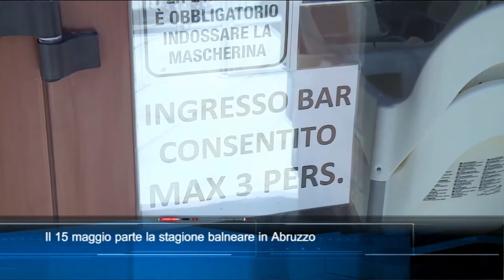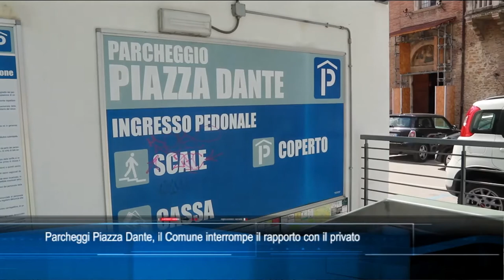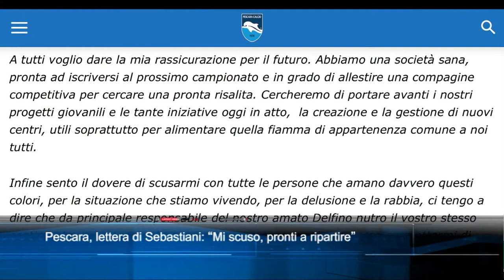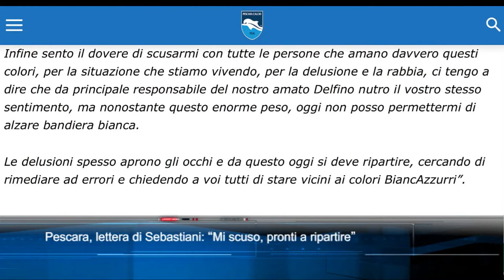TgSei edizione delle 14 di martedì 11 maggio 2021